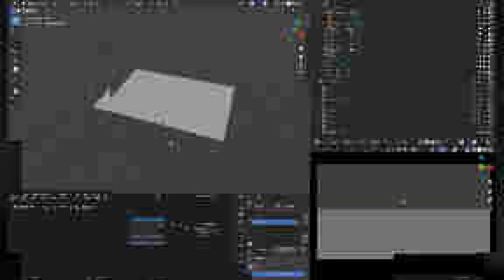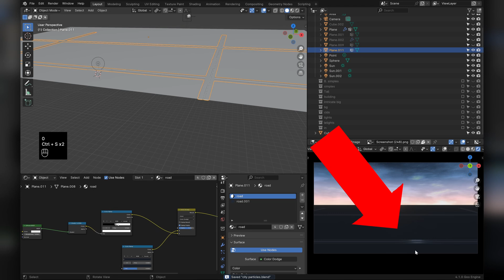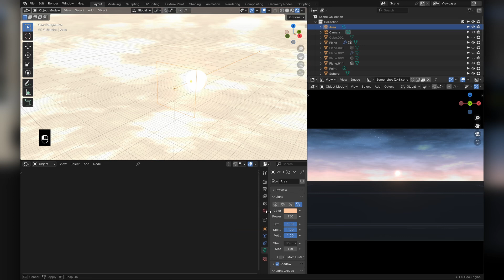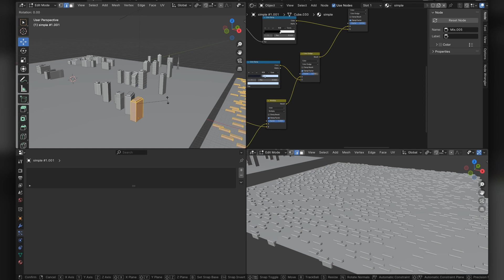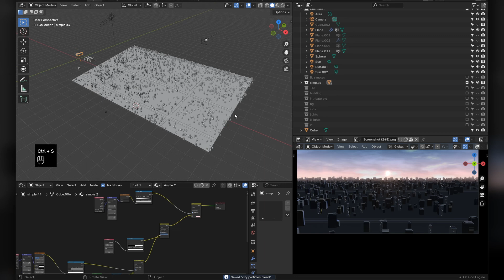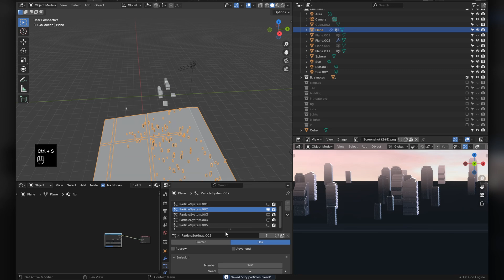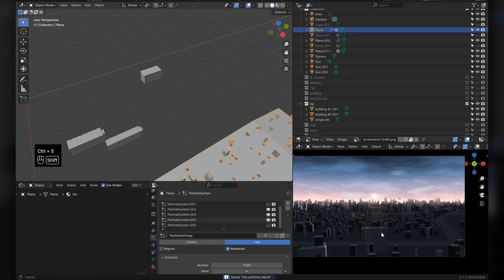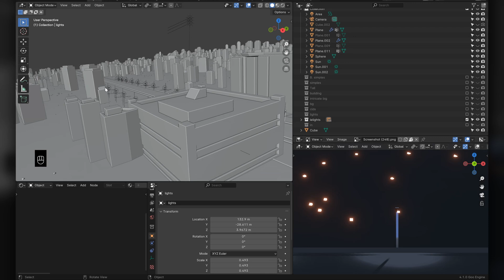How to make an Anime Cityscape in Blender part #2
Sorry for the bad editing in this one, work has been taking a lot of my time :'( I hope you enjoy though!